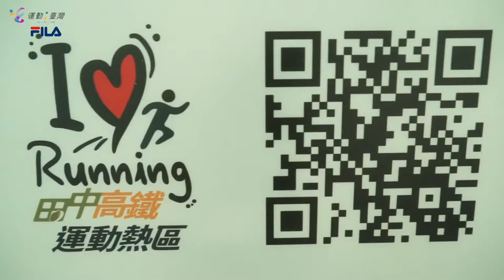《官方宣傳》2018 台灣米倉田中馬拉松 │ 田中馬拉松訓練營60秒